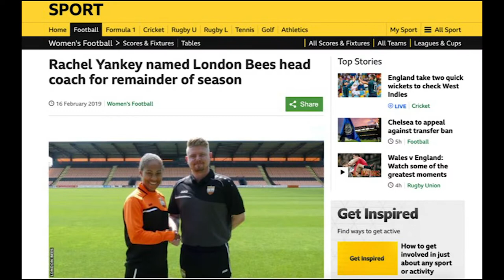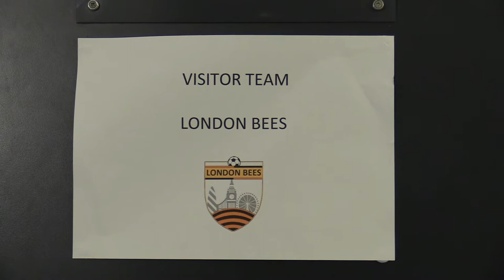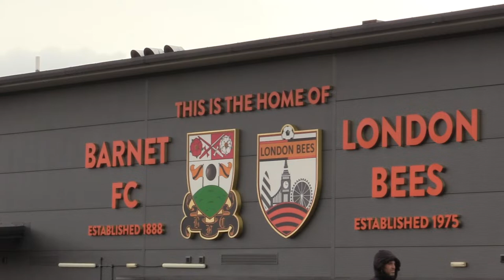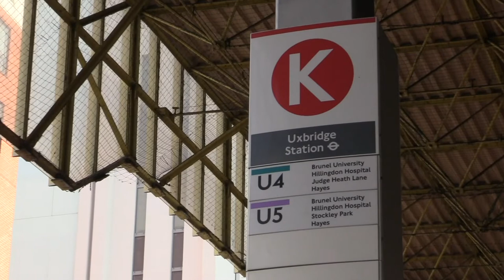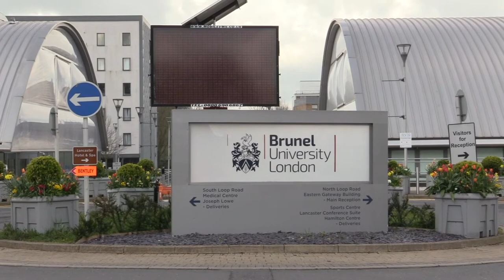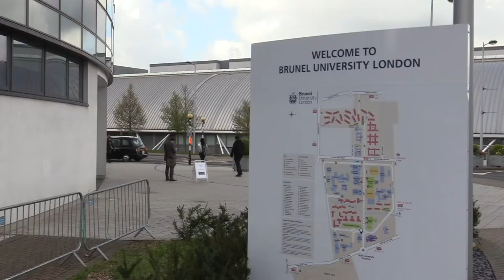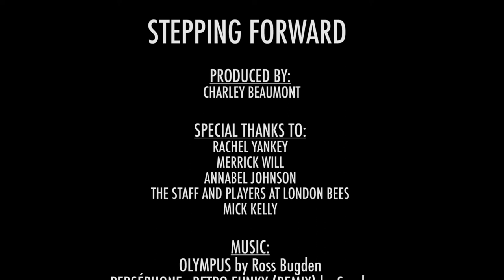STEPPING FORWARD | London Bees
My university dissertation documentary. Special thanks to all the players and staff at London Bees for making this possible!